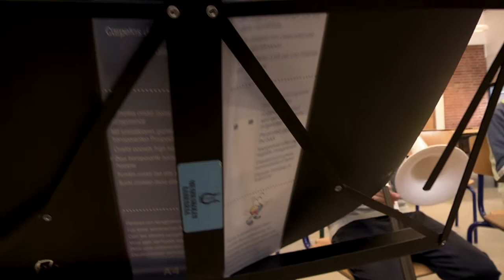En tirsdag med sammenspil